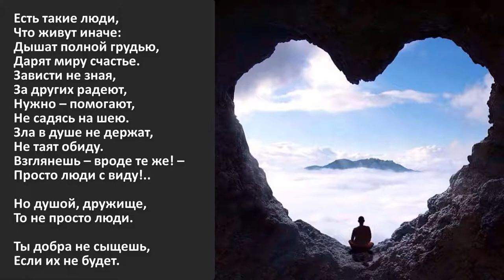ПРОСТО ЛЮДИ без которых мир погибнет. Автор А.Н. Пушкарь. Читает ВЕГАН 💚 ХРИСТОЛЮБ ✝️ (29.12.2020)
Есть такие люди,
Что живут иначе:
Дышат полной грудью,
Дарят миру счастье.
Зависти не зная,
За других радеют,
Нужно – помогают,
Не садясь на шею.
Зла в душе не держат,
Не таят обиду.
Взглянешь – вроде те же! –
Просто люди с виду!..
Но душой, дружище,
То не просто люди.
Ты добра не сыщешь,
Если их не будет.

— SKYPE: christolube

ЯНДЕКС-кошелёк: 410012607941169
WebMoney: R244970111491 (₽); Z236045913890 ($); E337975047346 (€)